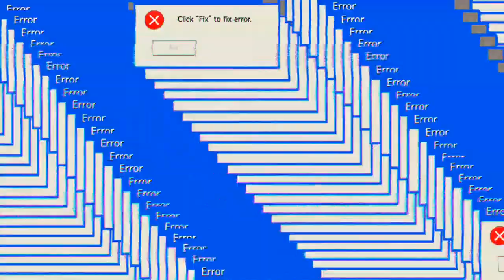Free for All 'Free Fire'